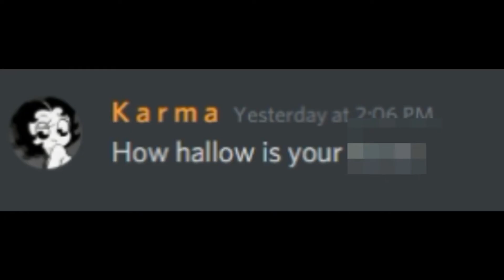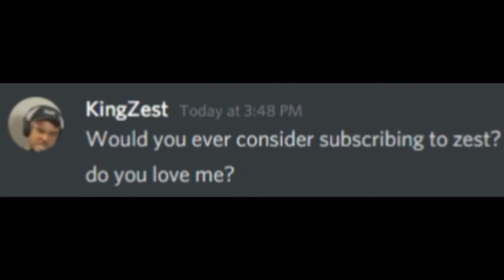Q&A Time with MovieMaster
been while since doing a Q&A video